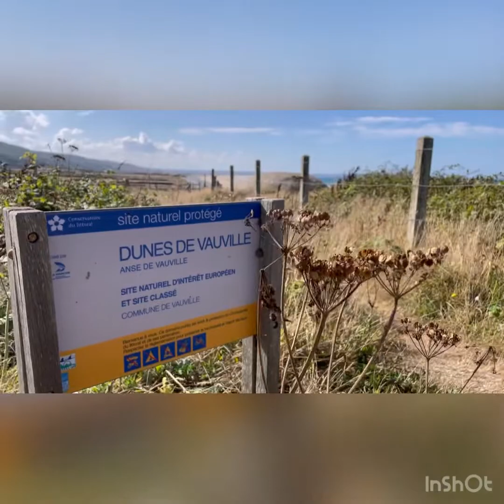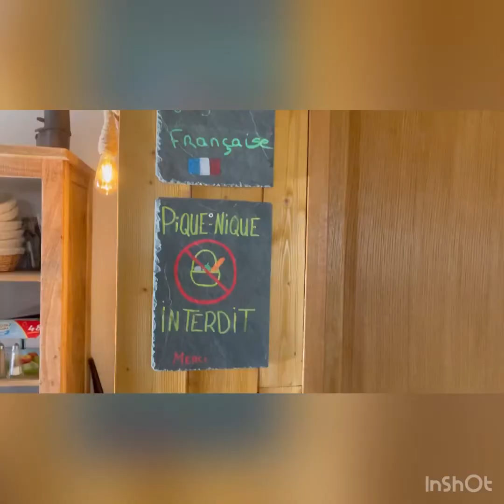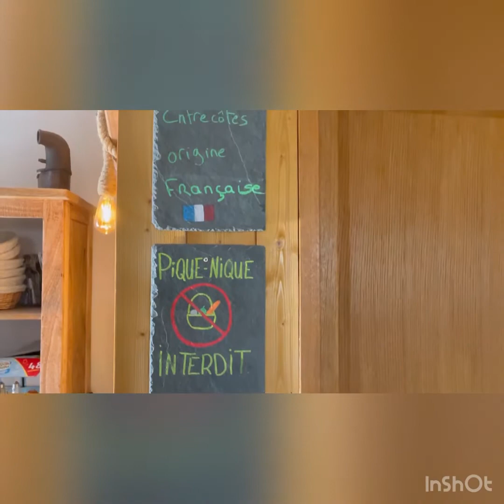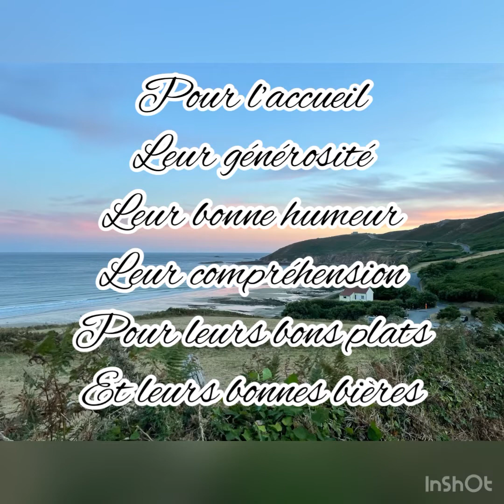Défi côté Ouest de la Hague (réussi !!)